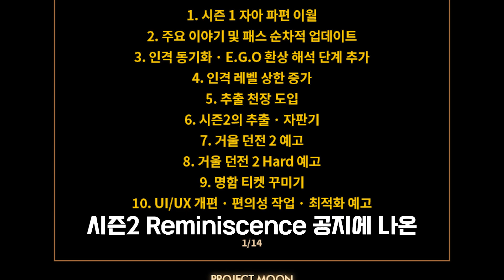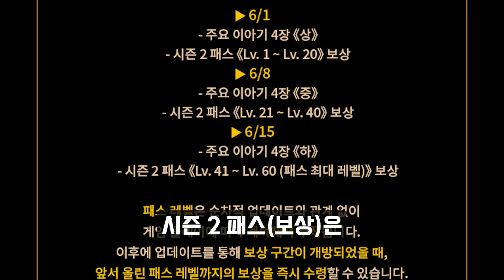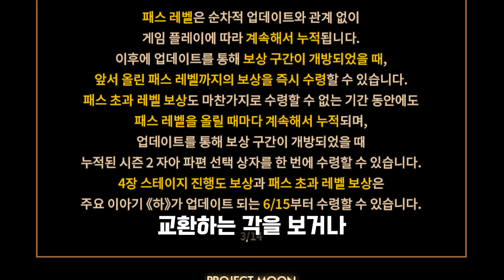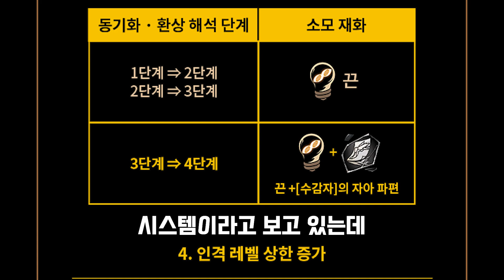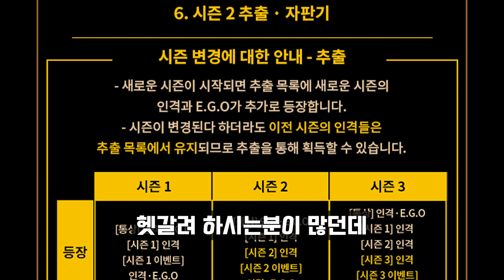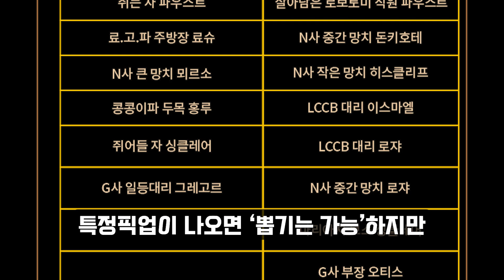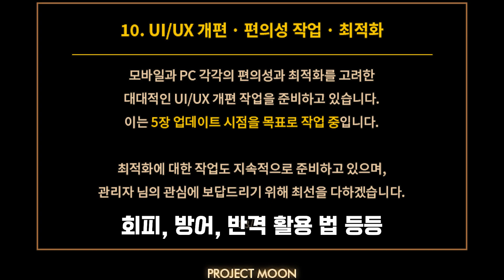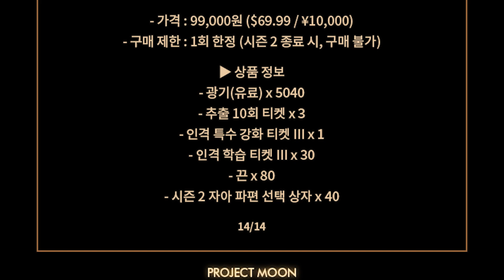하.. 공지 분량 실화입니까? | 림버스컴퍼니 시즌2 / 챕터4 업데이트 공지사항 리뷰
림버스컴퍼니 시즌2 업데이트 공지사항 리뷰 와 분량 실화인가...
공지에 깔려 죽는것도 나쁘지 않을지도..

0:28 시즌1 파편 이월
1:03 메인스토리 & 시즌패스 순차적 업데이트
2:51 동기화 단계, 레벨 상한 추가
3:41 가챠 천장시스템 도입
4:51 시즌1인격, EGO들은 어떻게 되나요?
5:45 거울던전2 관련 공지
6:04 명함꾸미기 & 만들면 좋을거 같은 컨텐츠들
6:43 큐랜이 생각하는 앞으로 개선해야될 점들
7:44 시즌2 정착 패키지 리뷰/ 패스 구매를 추천하는 이유

그밖의 추천영상